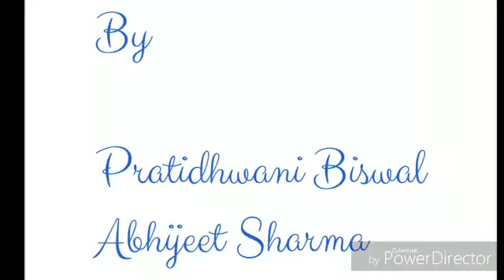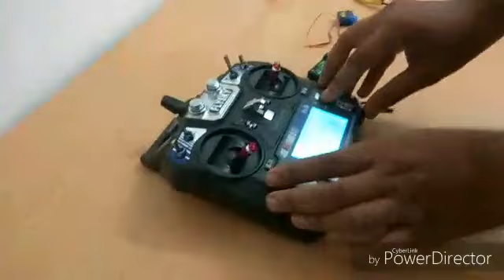TECHNO18WRC820 (World Robotics Championship2018)